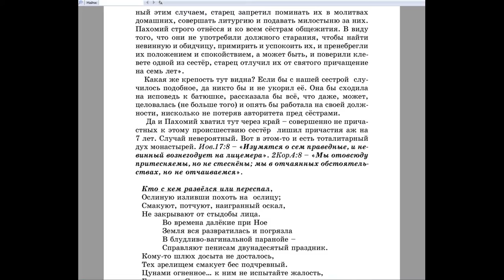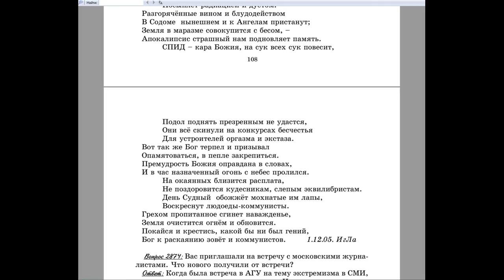2873. Если сравнить монахинь тогдашних и сегодняшних сестёр мирян, то кто крепче душою?